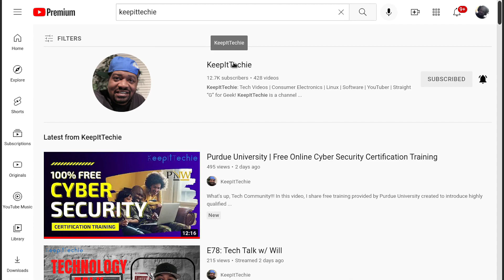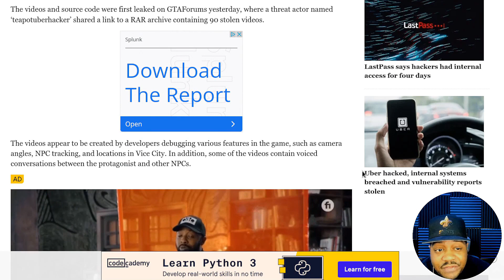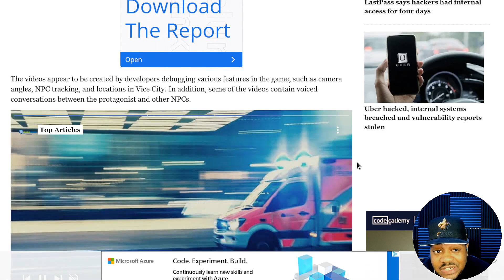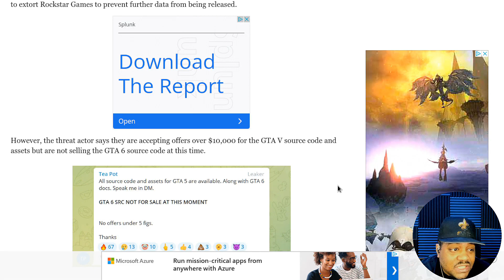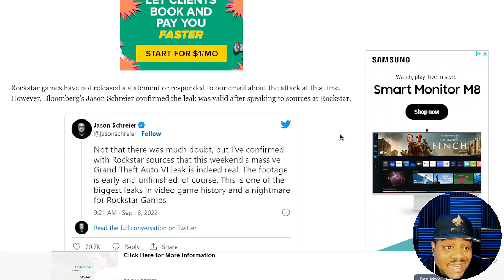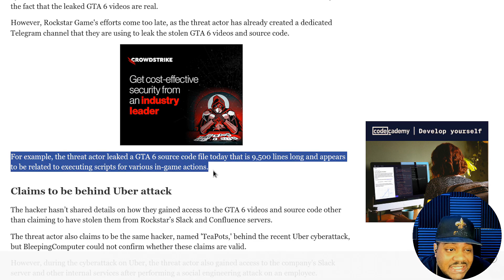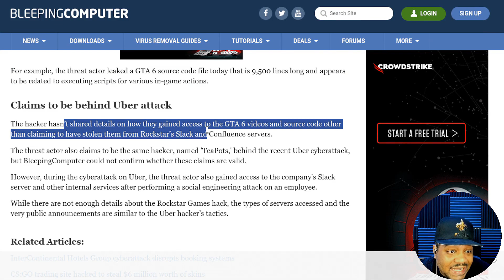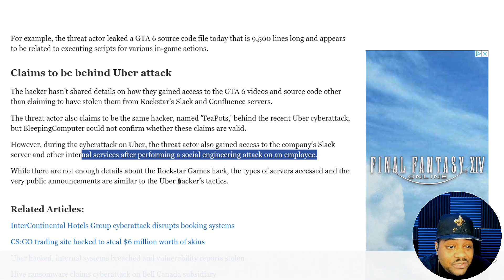Rockstar Games Hacked | GTA 6 Videos Leaked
What's up, guys!!! In this video, we cover an article on how Rockstar Games was hacked and GTA 6 source code and videos leaked online. I thought this was an interesting article, so I thought I would share it.

Bitcoin Address: bc1qgxzq9ck5nhud8ekmpt46l9u5gn3ty5w9n6mmd4
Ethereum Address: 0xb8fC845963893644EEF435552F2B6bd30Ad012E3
XRP Address: rKrUvWFT7hVtD5JCcCY9s2HFQZ5UHViLD
Litecoin Address: LNfWvkcFVfKZXJV28dzU9g7FQ7FYtg5cFg
Dash Address: Xu4VgqCkN4d1JKfzdjMNdb63Mfup3Cmnqx
Zcash Address: t1fqyxF3pFtRDuz2Vprt4m5pXWa8rs97Swr